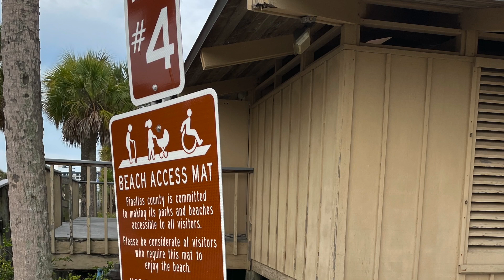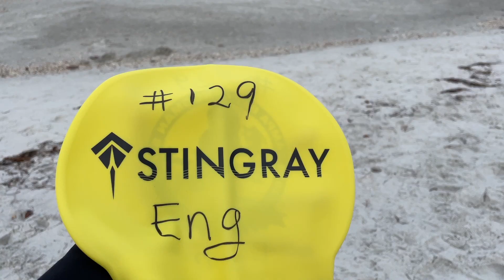openwaterswimming sandkeypark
Getting up at 5:30, 5:57 waiting for the car pool outside
7:14, get to the park
8:08, walking toward our 1.2 miles starting point
8:30, race begins
9:28, I'm out of water - made it
10:30, award ceremony

It's a great race. My first time wearing a 3mm wetsuit to swim. Although I haven't do any serious swim for months, but I didn't struggle. I'm ok with my time. With some practice, I can improve